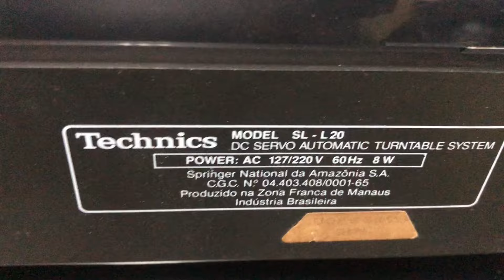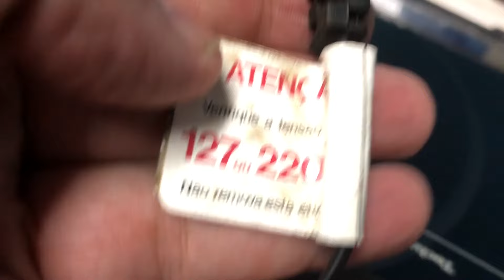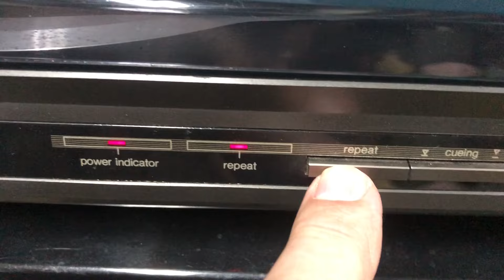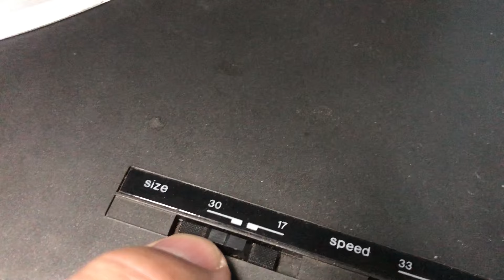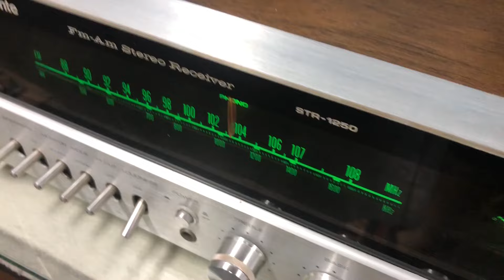O Rei do Som - Toca Discos Technics SL-L20